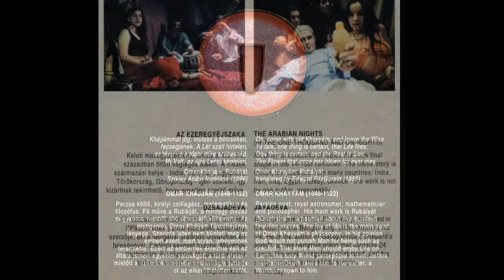SZŐKE SZABOLCS : SINDBAD'S SONGS | A Föld forog | The World is Spinning | HD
Szöke Szabolcs:  Sindbad's Songs (1999)

Szőke Szabolcs - zeneszerző, festő, látványtervező, színpadi alkotóművész. Játszik a Tin-Tin Quartetben, tagja volt a Stúdió K Színháznak, a Kolindának, a Makámnak valamint több filmhez írt zenét. Szerzeményeit itthon és külföldön is kiadták. A Sinbad\\\'s Songs - az archaizálás eszközével - először foglalja egységes keretbe az Ezeregyéjszaka meséit, a Rubiáját és a Dzsajadéva költeményeket. A megzenésített művek főként eredeti keleti hangszereken szólalnak meg. Dallamviláguk, ritmikájuk indiai, perzsa, észak-afrikai, balkáni és közép-kelet-európa alapokra épül.

Szőke is a well known artist from Tin-Tin, Makám and Kolinda. Besides playing on oriental instruments he is also known for directing theatre pieces. This is the first time, that these three works: Omáar Khayyám, The Arabian Nights and Jayadeva are blended into one single unit. There verses are set to music mainly for original instruments. Their melodic and rhythmic structure is built on Indian, Persian, North African, Balkan and East-Central-European elements.

-Palya Bea - ének, szájorgona, kalimba, anklung, csengettyűk, ritmikus beszéd, taps
-Monori András - kaval, szitár, bambusz fuvola, kettősfurulya, trombita, szájorgona, kalimba, gitár, csengettyűk
-Szalai Péter - tabla, kalimba, óceándob, esőbot, csengettyűk, ritmikus beszéd
-Szőke Szabolcs - gadulka, sarangi, guzla, kalimba, bambusz citera, csengettyűk
-Spilák Lajos - tapán, gongok, csengettyűk, próza
-Enyedi Éva - anklung, szájorgona, mbira, ritmikus beszéd, taps
-Homonnai Katalin - anklung, szájorgona, mbira, ritmikus beszéd, taps
-Szabó Domokos - anklung, bambusz sansa

01. Koldusének - Beggar's song (00:65)
02. Hajtsd fel a serleget - Empty your Goblet (3:09)
03. Kéjviadal - Carnal Fray (4:34)
04. Virág vagyok, illatos - I am a Flower, Sweet-Smelling (2:52)
05. Szindbád első monológja - Sindbad's Soliloquy No.1. (2:09)
06. Hószínű homlokán a fürt - The Curl on her Snowy Brow (3:23)
07. Szárnyas lovacska - Winged Horsey (1:13)
08. Hajnal van - It is Dawn (3:06)
09. Tengeri szörnyek - Sea Monsters (3:15)
10. Szindbád második monológja - Sindbad's Soliloquy No.2. (2:54)
11. Menj, mentsd meg lelkedet - Go, Save Your Soul (4:55)
12. Szépen harapjanak erős fogaid - Let Your Strong Teeth Bite Me Nice (3:51)
13. A Föld forog - The World is Spinning (1:41)
14. Szindbád harmadik monológja - Sindbad's Soliloquy No.3. (2:32)
15. Én nem kéjért, mámorért iszom - I Drink not for Lust, not for Delirium (1:46)
16. Ez tény - One Thing is Certain (00:56)
17. Aki a szerelemnek kinyitja a kaput - The One Who Opens the Gate to Love (1:32)
18. Szindbád búcsú monológja - Sindbad's Farewell Soliloquy (2:13)

-Bea Palya - vocals, mouth organ, kalimba, snklung, bells, rhythmic speech, clapping
-András Monori - kaval, sithar, bamboo flute, double recorder, trumpet, mouth organ, kalinba, guitgar, bells
-Péter Szalai - tabla, kalimba, ocean drum, rain stick, bells, rhythmic speech
-Szabolcs Szőke - gadulka, sarangi, gusla, kalimba, bamboo zither, bells
-Lajos Spilák - tapan, gongs, bells, prose
-Éva Enyedi - anklung, mouth organ, mbira, rhythmic speech, clapping
-Katalin Homonnai - anklung, mouth organ, mbira, rhythmic speech, clapping
-Domokos Szabó - anklung, bamboo sansa